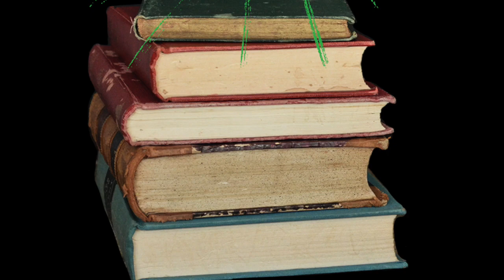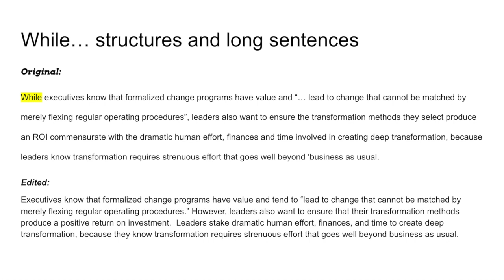Simple writing mistakes every editor notices.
There are many simple things you can do to improve your writing. We talk with editor Jessica Hammerman about the mistakes and patterns that she sees every day and how to fix them.